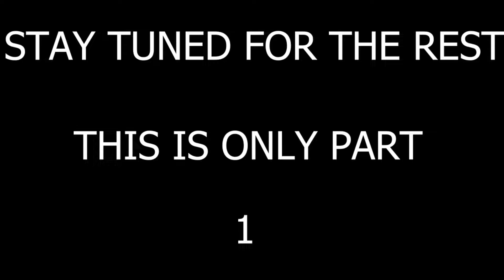Hotplugzz really turned things up - Wheelie Sunday - Pt 2 | Storyboy Vlogs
DONT FORGET THE GIVEAWAY AT 1000 SUBS TO WIN A BLACKVIEW SMARTWATCH.